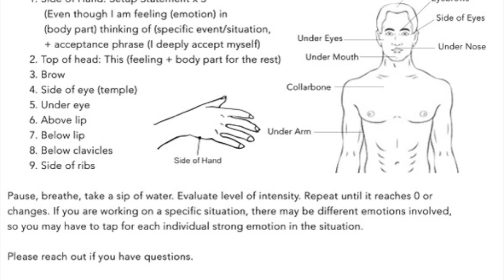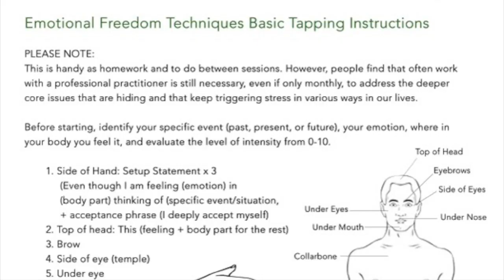EFT Tapping for Cravings | Success with Your Resolutions! 1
Join the conversation between Dawn & Leah Hortin about Cravings in the New Year and how to manage them with EFT Tapping and awareness.

Contact Leah Hortin
Certified Health, Life, & Transformation Coach

With love,
Dawn